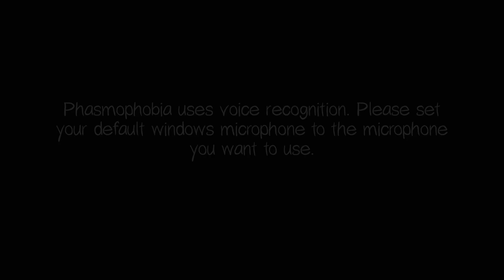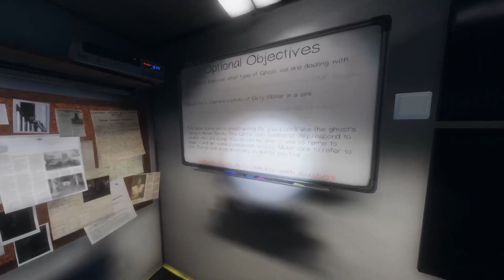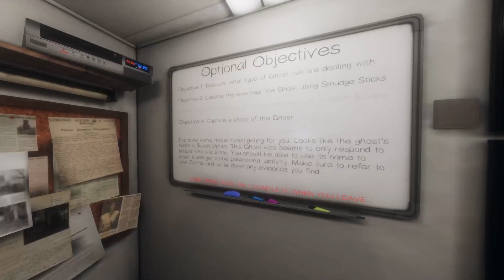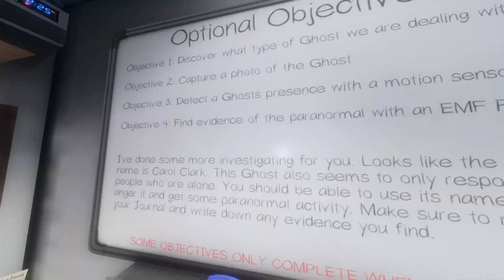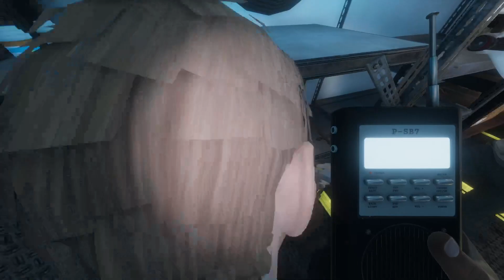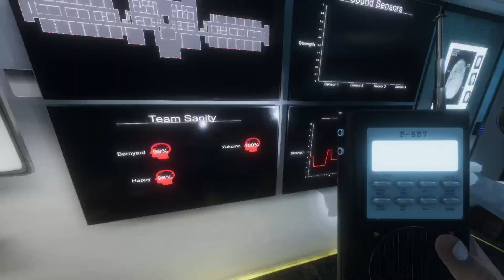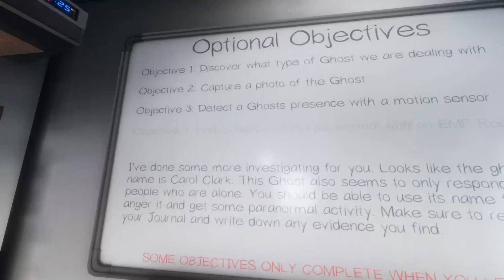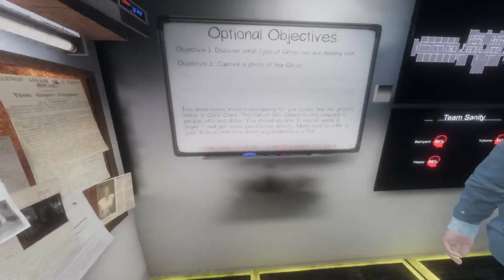GHOST HUNTING SPEEDRUN ANY %??? - Phasmophobia w/Francis and Aliza!